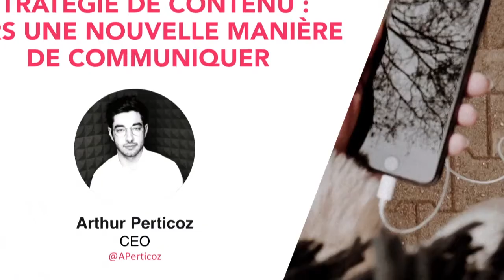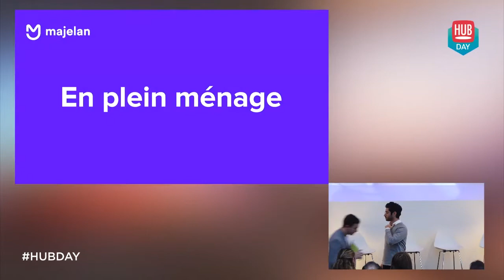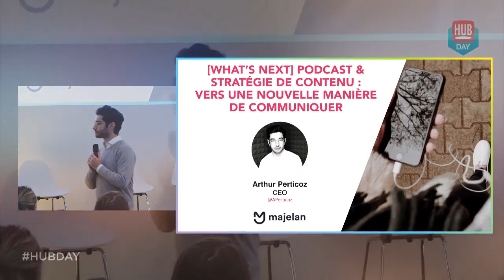Selon Majelan, le podcast est un "outil de marketing extraordinaire", mais comment l'utiliser ?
Depuis bientôt 5 ans, le podcast s’intègre progressivement dans le paysage. À l’ère de l’image et du vidéo marketing, comment un contenu purement audio peut-il émerger et éventuellement répondre à des enjeux marketing ? Arthur Perticoz, cofondateur de la plateforme Majelan, distributrice de contenus audio, propose des éléments de réponse.